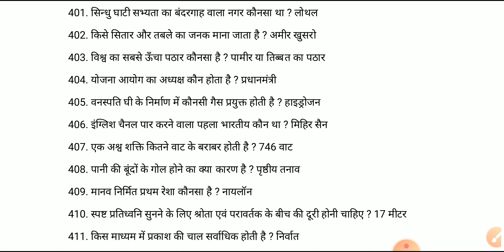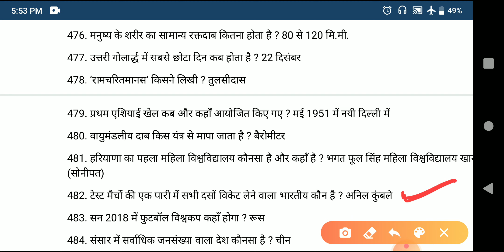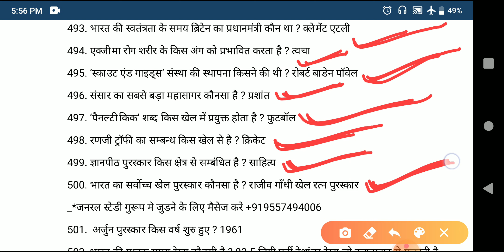STET COMPUTER SCIENCE PART A 1000 GK QUESTIONS l Important GK Questions For Stet Exam 2020 Set 5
👉 Welcome to S ACADEMY Official YouTube Channel. We Provide Free of Cost Study Related Videos, PDF, Exam Analysis, Cutoff, & Counseling For Competition Exams Like :
                      ✌️UPSC
                      ✌️BPSC
                      ✌️BIHAR DAROGA
                      ✌️BIHAR SSC
                      ✌️BIHAR STET/TET
                      ✌️UTTAR PRADESH PCS
                      ✌️UP TEACHER
                      ✌️ BANKING
                      ✌️RAILWAY
                      ✌️AND MANY MORE

इस वीडियो में बिहार शिक्षक STET EXAM 2020,TET 2020 की भर्ती के बारे में देखने वाले है:
📝Bihar teacher total posts
📝Bihar teacher Qualifications
📝Bihar teacher Salary
📝Bihar teacher Age
📝Bihar teacher exam dates
📝Bihar stet latest updates
📝 Bihar TET new vacancy 2020
📝 Bihar STET vacancy 2019
☑️Bssc jobs
☑️Bpsc new notification
☑️aaj ki jobs
☑️Today govt jobs
☑️Bihar new jobs alert
☑️Bihar job news,
☑️Bihar latest result
☑️Bihar latest admit card
☑️Bihar 2020 vacancy
☑️Bihar govt job2020
☑️Bpsc 2020
☑️Bssc latest news 2020
☑️Bihar pachayati vibhag job 2020
☑️Bihar block job 2020
☑️Bihar teacher recruitment 2020
☑️Bihar sarkari vibhag job 2020
☑️Bihar data operator job 2020
☑️Bihar hospital job 2020
☑️Bihar sarkar job 2020
☑️Bihar govt department job 2020